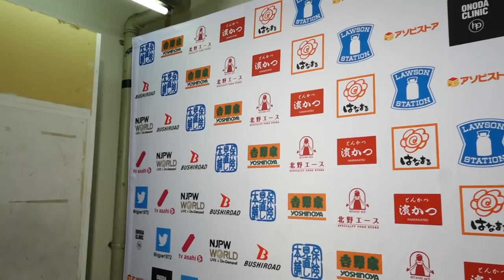Best of the Super Juniors Night 9 (May 24) Post match comments: 3rd match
English/Japanese subtitles
Marty Scurll vs. Yoshinobu Kanemaru